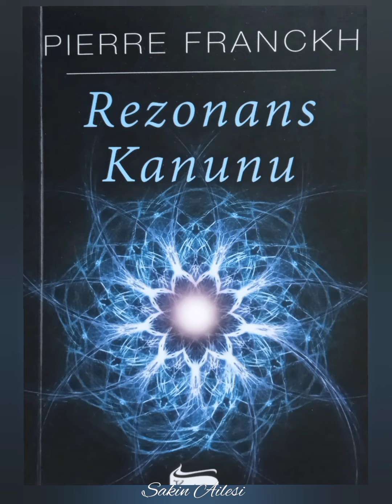189. Kitap okunmuştur Arz ederim